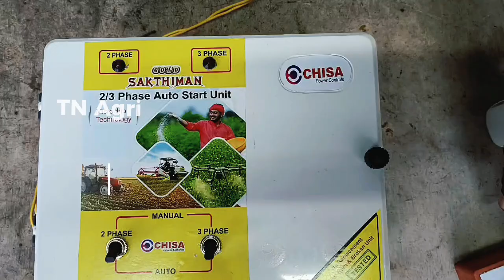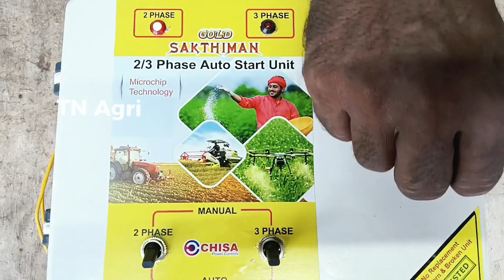2/3 Phase Auto Start Unit // 3 Phase Auto Start // 440 V 3 Phase.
2/3 Phase Automatic Starter